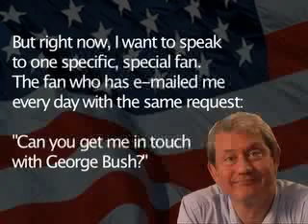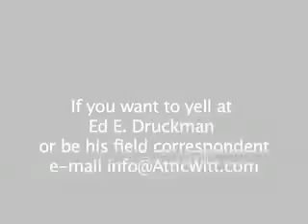Ed-E-torial Number 10: George Bush Talks Iraq At Wal-Mart!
It's Ed-E-torial #10. Yes, we've hit double digits. Or as we like to call it: "The one where Wheelchair Bobby let's you speak to George W. Bush."